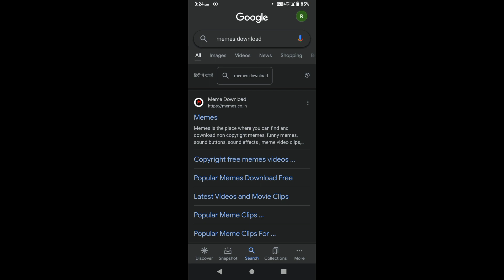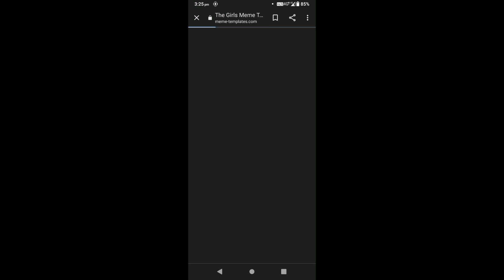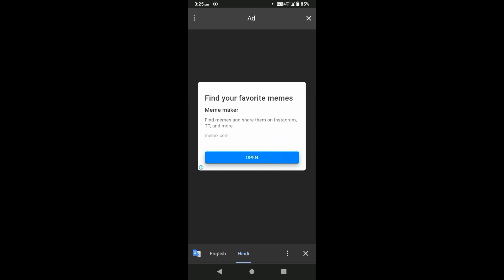copyright free memes video short clip कहां से download करे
copyright free memes video kaise download kare
best free stock video
royalty free stock video sites
top free stock video sites
stock video sites free
5 free stock video websites